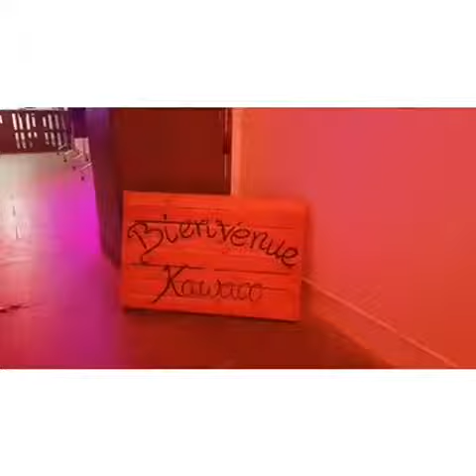SPES Afterwork - soirée du 5 avril 2019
Retour sur la soirée SPES Afterwork du vendredi 5 avril 2019 à l'église Saint Louis de Vincennes, suivie d'un after au bar du Kawaco.
Prochaine soirée le vendredi 14 juin 2019.